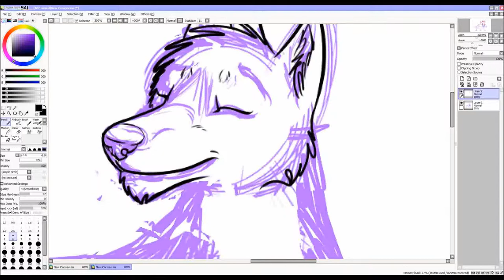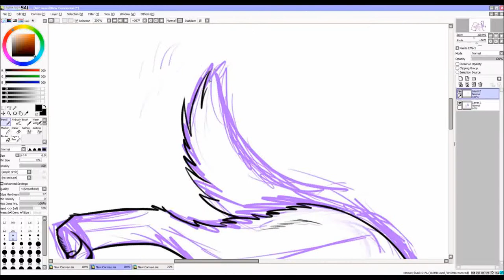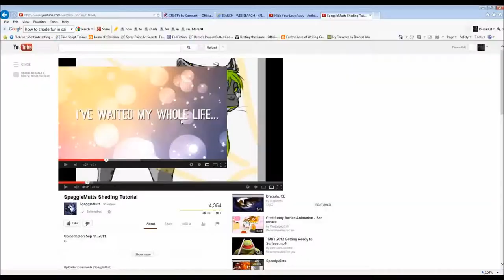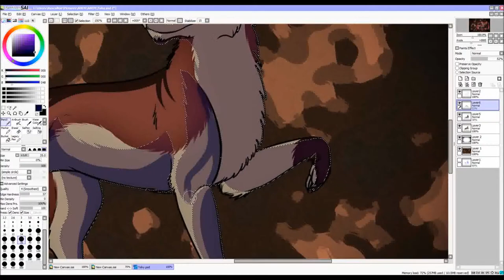Just The Same Speedpaint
*Edit* I've used this color scheme and general design for Emlyn, my stoat/mink/ferret character! :) In case anyone was wondering why I'm probably never gonna draw this character again...

So this dog (female) needs a name! Any ideas? I know I still need to make a 100 subs video, but this is what my motivation went towards.

Song: It's Time, by Imagine Dragons (I don't own it!)
Programs: PaintTool Sai, Photoshop Elements 8, Debut Video Capture Software, Windows Live Movie Maker